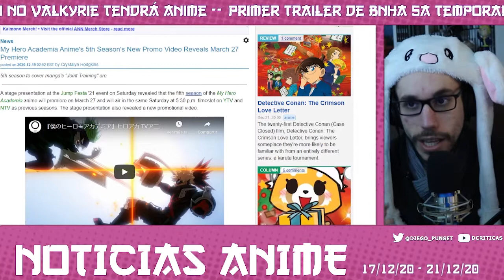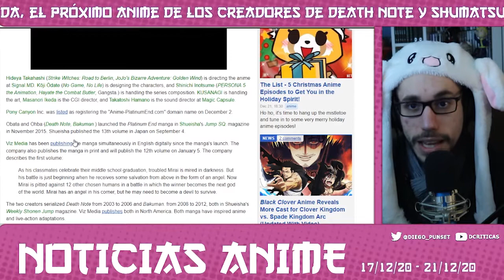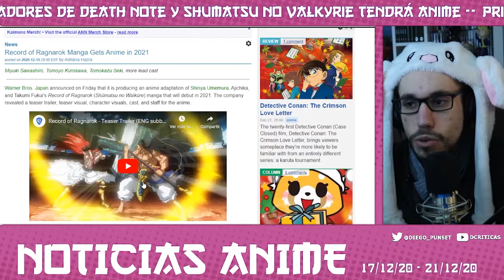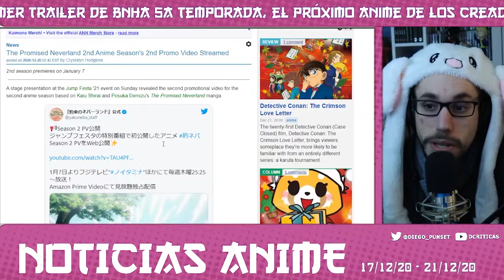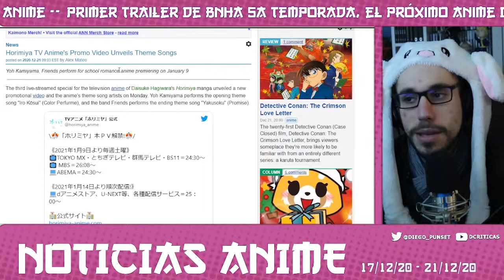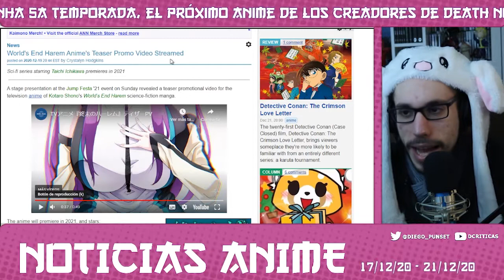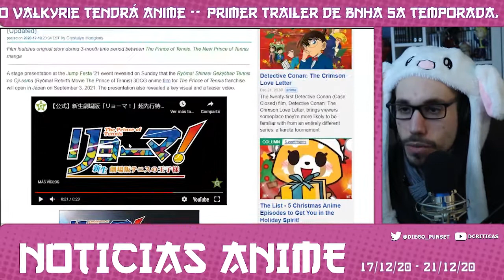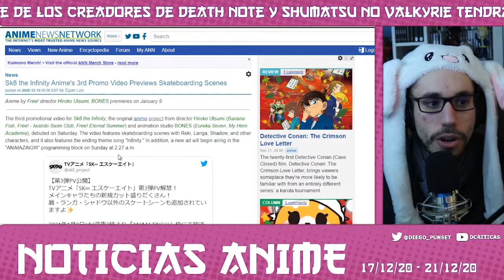Noticias ANIME: Trailer 5ªT Boku no Hero, OP BEASTARS 2ªT y Shumatsu no valkyrie tendrá anime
Este video recoge la actualidad del mundo del anime del 17 al 21 de diciembre de 2021
RECUERDA SEGUIRME EN TWITTER Y EN TWITCH PARA NO PERDERTE EL PRÓXIMO DIRECTO: